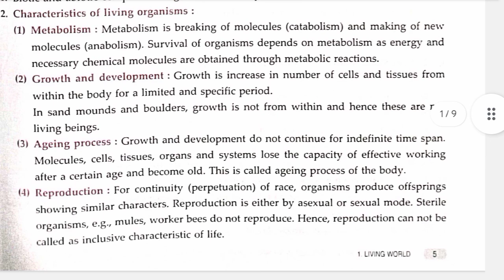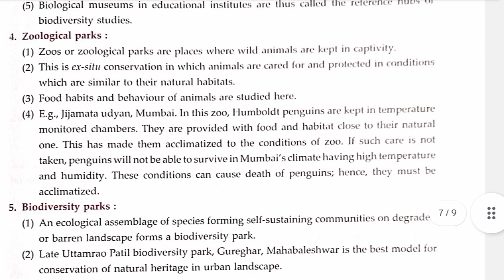The Living world chapter 1 class 11th exercise